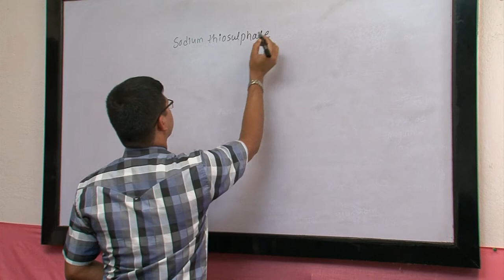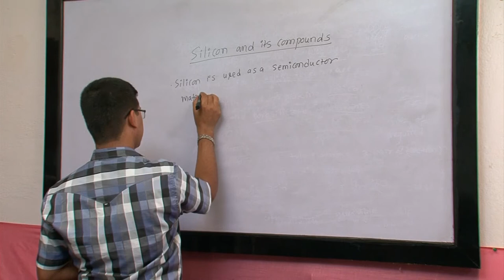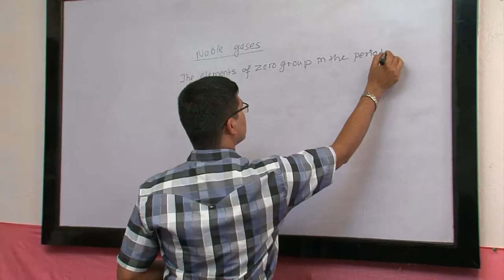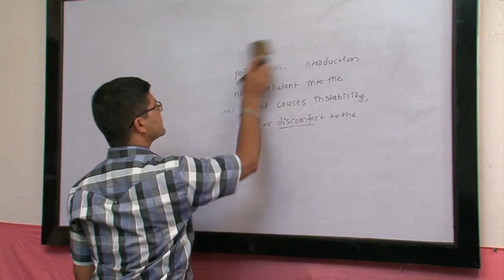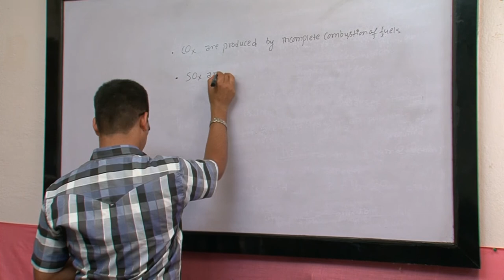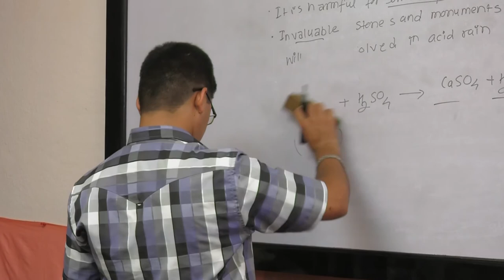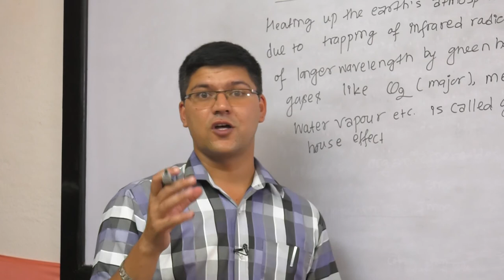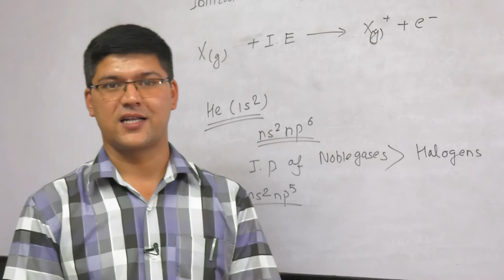11 3 4 SODIUMTHIOSULPHATE